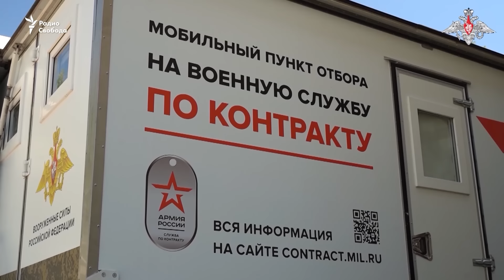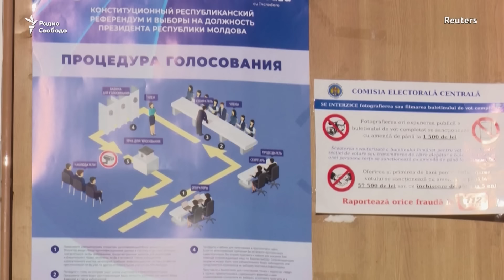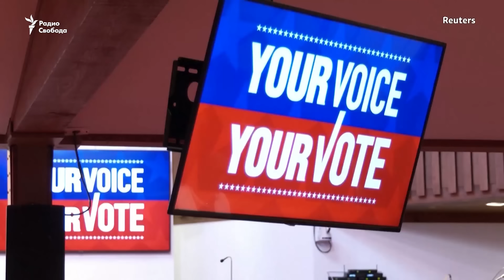Заложники Минобороны и СВО. Курахово в окружении. Победа Майи Санду на выборах в Молдове. НОВОСТИ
Контракты  с Минобороны стали бессрочными. Правозащитники заявляют, что большинство из тех, кто подписывает контракты на войну - не понимают, что они бессрочные. Фактически контрактники, как и мобидлизованные оказываются в положении "крепостных". Отказаться от участия в войне они не могут — даже если захотят. Z-блогер Сладков и вовсе сказал, что контрактников не отпустят, даже после окончания СВО.

Также в выпуске: авиаудары по Харькову, заявление главкома ВСУ Сырского о том, украинские военные сейчас отражают одно из самых мощных наступлений армии России. Имеется ввиду битва за Курахово в Донецкой области.
А также - итоги выборов в Молдове и последствия наводнения в Испании.

00:00 - сегодня в выпуске
00:49 - в Харькове авиабомба упала рядом с супермаркетом, есть раненые
03:27 - обстрелы приграничных регионов России - один человек погиб
03:55 - все контракты с Минобороны бессрочные: новые данные о вербовке
06:14 - армия России обходит Курахово с двух флангов: ситуация на фронте
09:13 - жизнь в Константиновке на линии фронта: армия РФ в 8 км от города
11:09 - эксклюзив: требования Кремля на первых переговорах с Украиной
13:54 - массовые рейды и жесткие задержания цыган в Челябинской области
15:39 - президентом Молдовы переизбрана сторонница евроинтеграции
18:38 - как Европа готовится к возможной победе Трампа на выборах в США
20:14 - короля и королеву Испании забросали грязью после наводнения
23:44 - в Иране задержали студентку, которая разделась в знак протеста